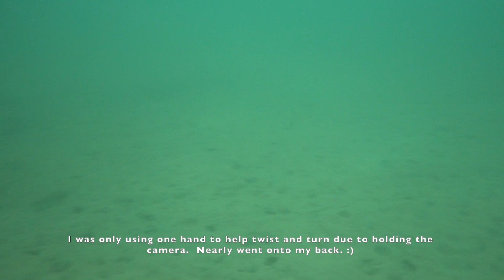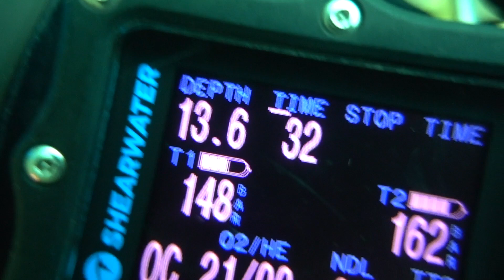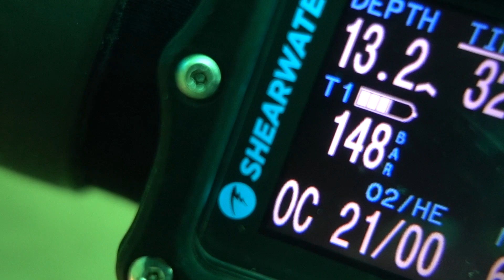20230308 8AcreLake PC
Run time 13min 8sec. From the first dive only. Camera housing issue on second dive :(  .  Air temp 1ºC at start of day to 3ºC at going home time. Water temp about 5ºC by my computer. Just let the camera run to show the viz. When looking at the cannon I put in a still shot and you can just see the shadow of the articles on top of the wall, Just below the top of the frame.